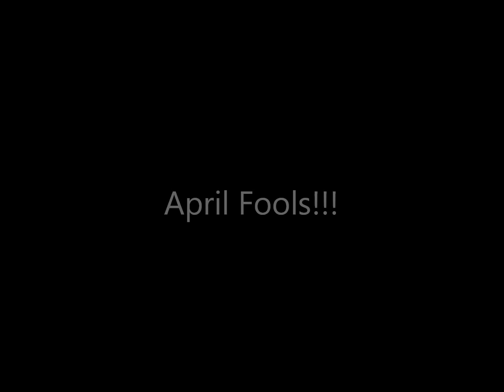Awesome90skid69 rants: The 2000s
the 2000s suck since they aren't the 90s!